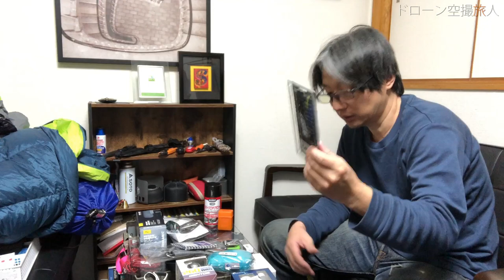遭難後買い換えたウルトラライト登山ギア・おすすめULキャンプ道具 超軽量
恥ずかしくも関西最高峰の八経ヶ岳で登山して遭難し、色々と勉強になりました。そして出来るだけ遭難しないような登山ギアを購入しましたので参考までに動画を視聴して頂ければと思います。出来るだけUL(ウルトラライト)な登山用品を購入しました。

0:00 ①夏には関係ないが冬の帽子で、耳が温かいやつ購入。つばは自分的に必ず必須。紫外線防止と撮影時に役立つ
1:05  ②おたふく手袋。確かに軽い。ちょっと小さめ。
1:56 ③ニトリルゴム手袋。黒色 風除けに。弱点は破けたら終わり
3:01 尼崎城の手ぬぐい
3:38 ④偏光サングラス。登山で壊れやすいけど安いので心理的にショックが軽減？ｗ
5:00 ⑤地図読みで使用するコンパス。少し知識が必要。
5:48 携帯ティッシュ入れ。良いのですが取り付けの部分を自分でこさえないといけないのでリンク割愛。
6:18 ⑥モバイルバッテリー 15000mAh。太陽光パネルとケーブル・ライト付き。遭難時に役立つ。商品に謎の線があり微妙だがレビューは良い。
8:27 ⑦エアーマット等のエアーポンプ。ライト付き。持っていくか迷う商品ですが今回ライト付きを購入したので良いと思います。但し標高1500m程の場所で使用したが謎の空気が入らなかった。私のミスのせいかもしれない。一応リンク張っときます。
9:38 ⑧ヘッドライト。超軽量と明るさで判断。実はもっと軽いのがあるんですが、一番暗い設定だと明るさが足らないのと、バッテリーの持続時間が低いので一回り大きいのを購入。これはおすすめ。
10:56 ⑨サーマレスト 超軽量エアーマット　めちゃ軽いです。薄いので耐久性に疑問がありますが、超軽量でおすすめです。
13:57 ⑩超軽量チタンOD缶用ガスバーナー。結局点火付きは標高が高く寒いとほぼ使えないので点火無しのを購入。だから別途点火する物が必要ですがめちゃ軽いです。
16:36 ⑪ラバープロテクタント メンテナンス用。チャーンスパイク等のゴム部分の劣化を防ぐみたいです。メンテナンスや管理に最適。
17:03 ⑫超軽量EXPED エアー枕。低めの枕ですがめちゃ軽いです。
18:19 ⑬多機能ビクトリーノックスナイフ。爪切りがある多機能ナイフ。ロングトレイルに最適。
20:05 ⑭レインスカート。以前にも紹介したがアイゼンでボロボロに。ただ使い方まくり上げておよそ防げるのでもう一回購入。
21:39 ⑮サコッシュ。カンパラパック(※大きさ等種類があるので注意)めちゃ軽い。但し薄いのでごつごつした物を入れると少し痛い。しかしそのデメリットでも超軽量なのでおすすめ。入れ物としても活躍。少々お値段が高い。
23:29 ⑯超軽量三脚。ちょっとちゃっちいですが超軽量。やはり足が曲がりますけどこの軽さはそれをも越える。三脚って重たい物が多いのですよ。一回り小さくてもっと軽量なのは以前に紹介。
2636 ⑰夏用帽子黒。黒色暑そうですが、顔の日焼け止めと撮影時に良いかなと思い購入。
26:59 ⑱普通の黒タオル　撮影時に良いかなと購入。

甲山登山｜ソロキャンプフル装備で初心者ハイキング。神呪寺・北山貯水池の絶景！兵庫県西宮市

【ドローン空撮旅人-キャンプ登山旅行vlog- Drone trip camping Climbing】は登山等の観光地等やキャンプ場の綺麗な景色、アウトドアで山登りの自然の癒し動画やmont-bell(モンベル)キャンプ用品(キャンプギアやキャンプ道具等)の紹介レビュー、初心者による知識や使い方などの情報を動画として挙げていきたいと思います。ソロ登山で山ガール（登山女子）の縦走、山と食欲と私、低山ハイクのゆる登山・日帰り登山も参考にします。
後キャンプ・登山ユーチューバーでは、 JIN、へっぽこ登山、、fuku、登山のYouTuberりょーじ、たかくらや　takakuraya、とよの山遊び、かほの登山日記、山好き移住者の日記 by もじゃまる、winpy-jijii、ヒロシちゃんねる、KENJI PERM CAMP、さばいどるチャンネル等の山登り芸人を参考にさせて頂いてます。
自身が取得した国家資格・民間資格を30種類程取得し、アイデアグッズ等が好きなのでその知識を活かして動画をあげていきたいと思います＾＾
遭難後買い換えたウルトラライト登山ギア・ULキャンプ道具 超軽量 登山装備